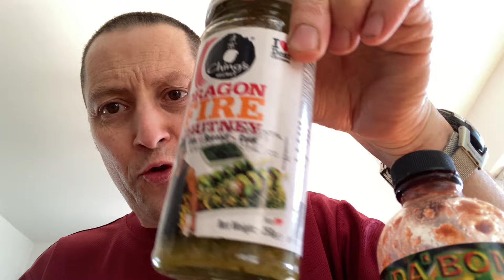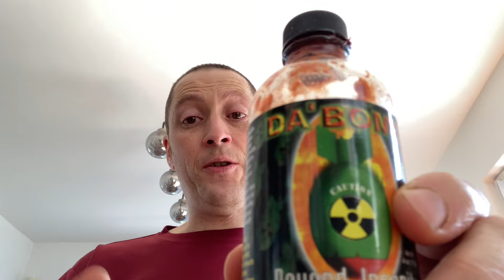Maverick Reviews | Da Bomb - Extreme Chilli Sauce